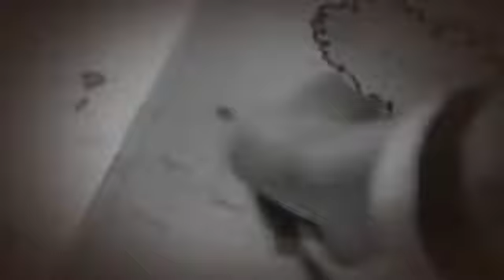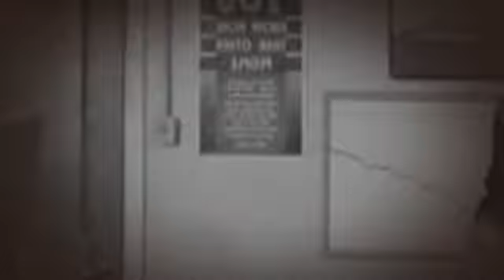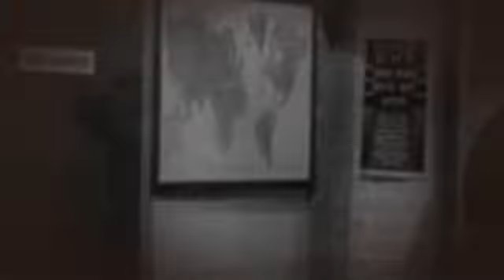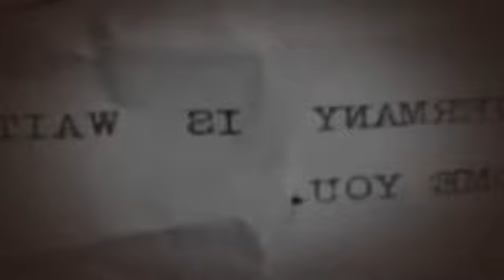Zatopic pancernik Bismarck! Sink the Bis polski dubbing